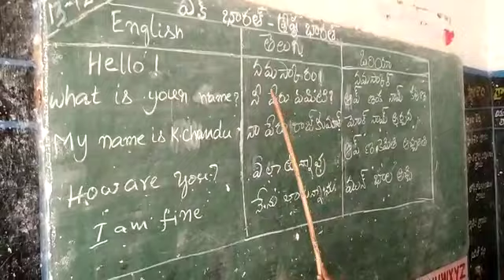MPPS galivari palli Rajampet mandal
Basha sangam